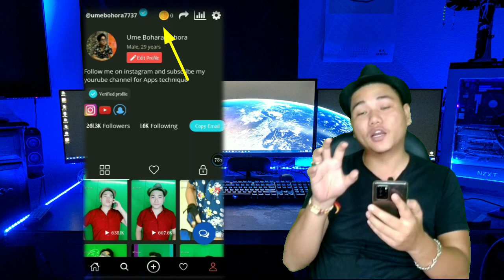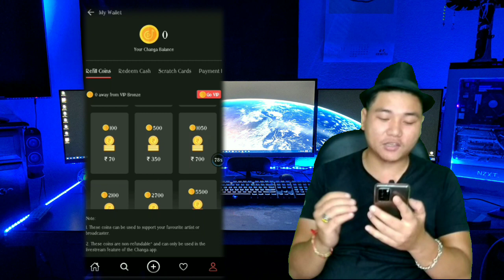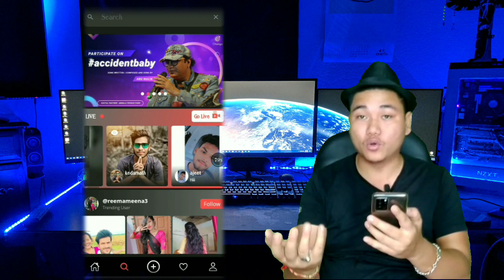Changa App Earning Option Update | How To Earn Money In Changa App | New Update Changa App 2021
Changa App Earning Option Update | How To Earn Money In Changa App | New Update Changa App 2021 | How To Earn Coin In Changa App | Changa App

Also Watch